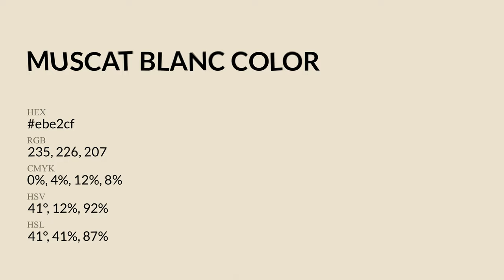Muscat Blanc color ebe2cf hex Cool Yellow color ebe2cf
What color is Muscat Blanc ? ebe2cf hex, Cool Yellow color ebe2cf

Hex ebe2cf Color Code is also known as Muscat Blanc color

Hex ebe2cf Color code in RGB color code model is created after adding 92.16% red color, 88.63% green color and 81.18% blue color.
Hex ebe2cf Color code in CMYK color (process color) code model is generated after subtraction of 0% cyan, 04% magenta, 12% yellow, 08% black.